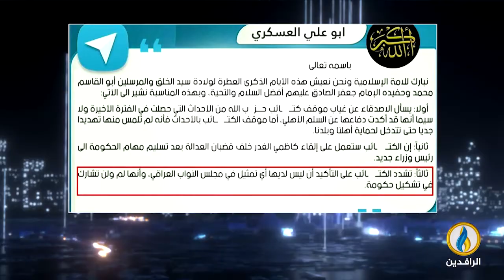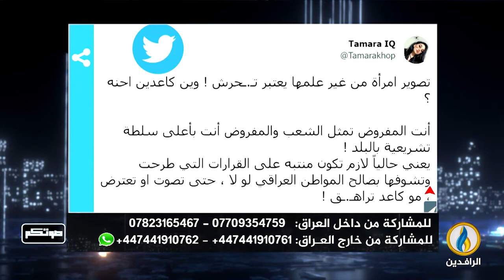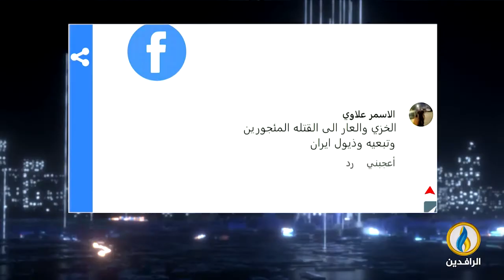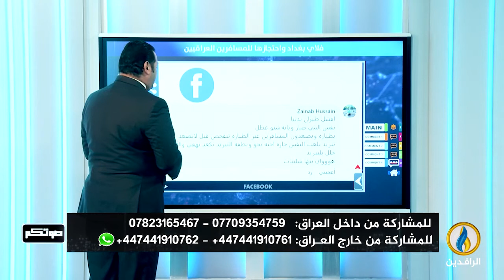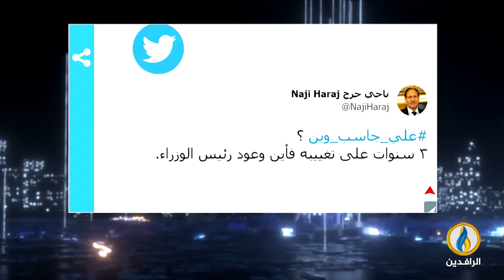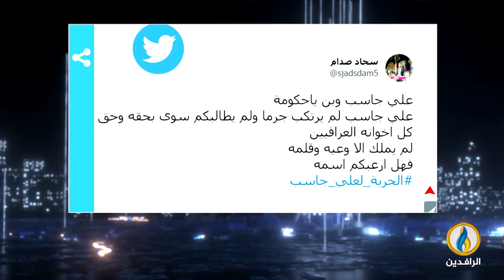صوتكم | 8 - 10 - 2022